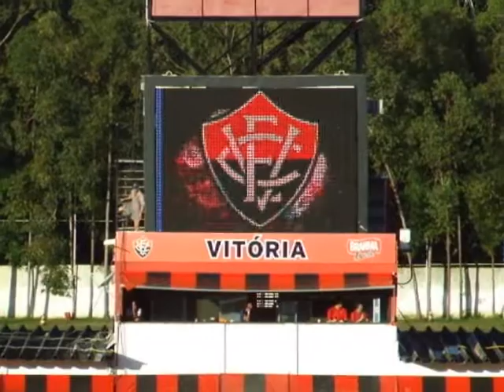Gol de Geovane. Vitória 1 X 1 Bahia (1/5/11)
Em cobrança de penalte, o meia Geovane empata a partida para o Vitória. Vitória 1 X 1 Bahia.